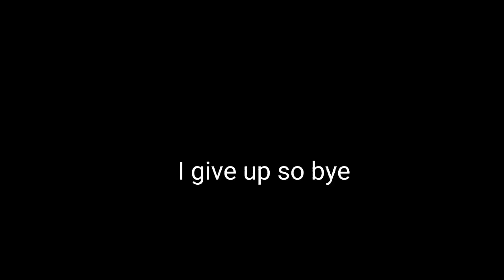Bruh Idk || Mortal Kombat Armageddon